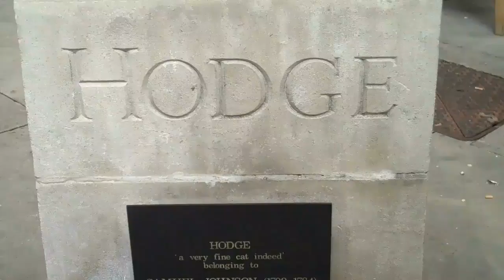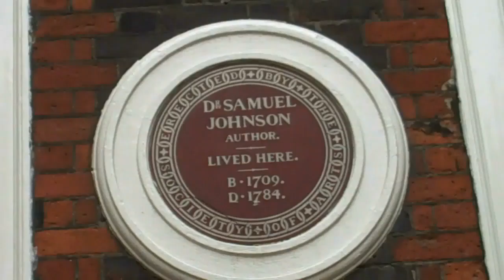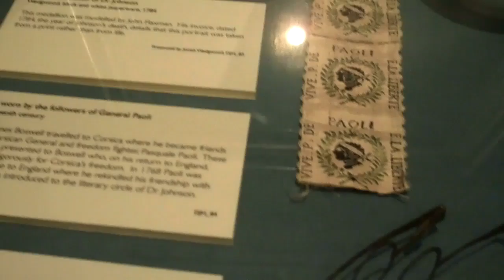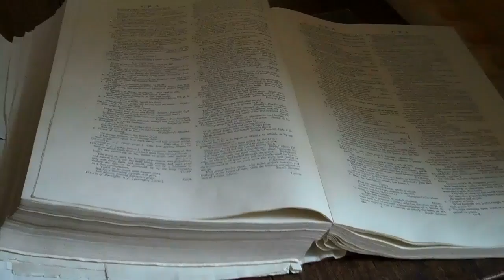Samuel Johnson's Dictionary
information about Samuel Johnson and his Dictionary